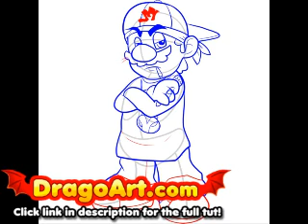How to draw gangster Mario, step by step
Learn how to draw the gangster version of Mario in a few easy steps!